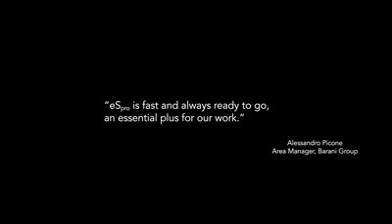Askoll ES2 Promo Video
Askoll ES2 Promo Video (Barani Group)